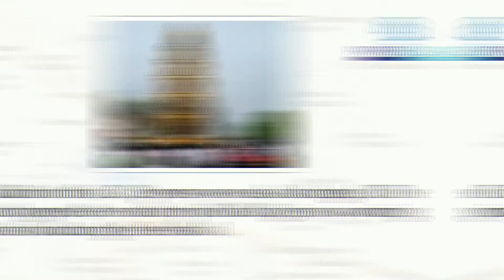PATHLEGAL NEWS:Hotspot In Karnataka Had Gathering For Temple Chariot Festival Violating Lockdown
nCovid-19 : Hotspot In Karnataka Had Gathering For Temple Chariot Festival Violating Lockdown
In the middle of a nationwide lockdown to slow the spread of coronavirus, a huge crowd gathered for a traditional chariot festival at a temple in one of Karnataka's hotspots. More than 100 participated at the event at Lord Siddhalingeswara Temple at Kalaburagi on Thursday, defying lockdown orders.